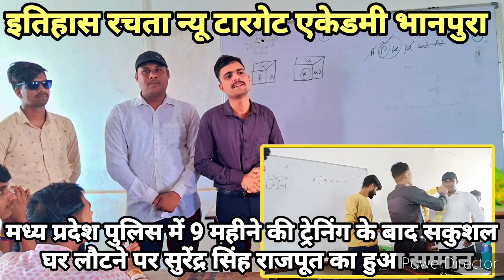मध्य प्रदेश पुलिस परीक्षा में सफल होकर 9 महीने की ट्रेनिंग के बाद जब सुरेंद्र सिंह राजपूत वापस लौटे